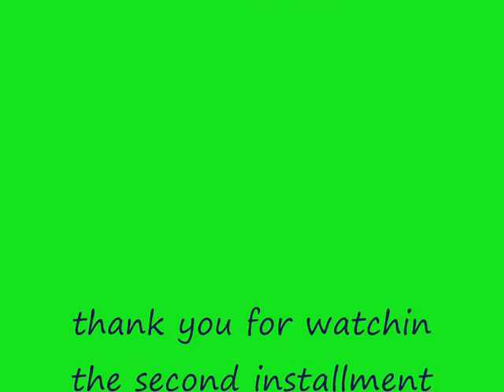spinger spaniel photos, (no copyright infringement intended)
here are some of my personally fav pics of my dog tommy. hes a english springer spaniel.

no copyright infringement intended, woud like the thank artist this song is truly  amazing